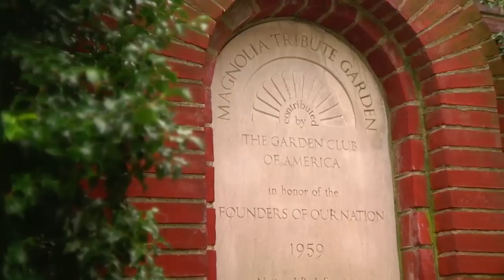Magnolia Tribute Garden in Philly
This is a video I shot a few weeks ago in the historical center city part of Philadelphia.  It shows the Magnolia Tribute Memorial Garden in Philadelphia.  We were literally right next to this during our stay.  It was also fortuitous that the trees were in bloom while we were there.

Shot using my usual setup:  JVC Everio GZHD6, Letus Mini, Canon 50mm f:1.4 SSC lens, my DIY glider, (and one of the shots was taken using a CB105 Shoulder Mount --more about that in another video).  Music:  "Woodwind Quartet" is by myself.